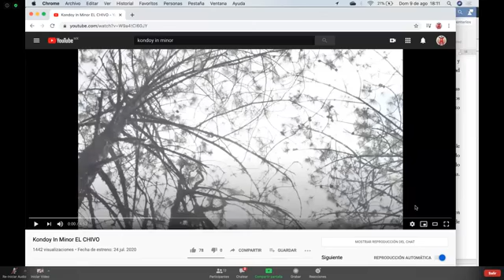Día Internacional de los Pueblos Indígenas | Sesión musical y lectura de poesía en lenguas indígenas